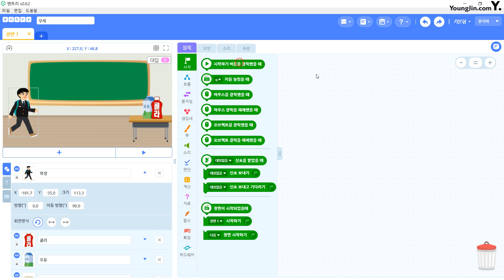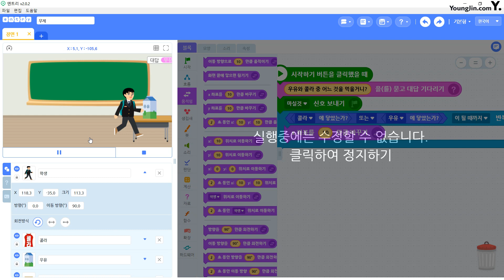[SW 코딩자격2급 엔트리]기출 유형 문제 3회 문제7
이 동영상은 [이기적 SW코딩자격 2급 엔트리] 도서 내용을 바탕으로 제작되었습니다.